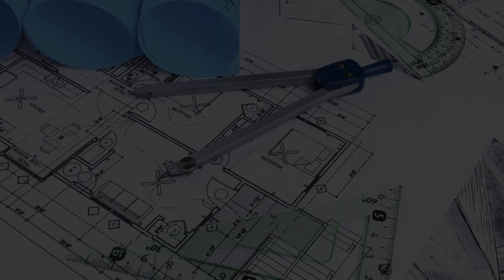THE PRESERVE - MOREHEAD CITY, NC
February 2018 - Brand new aerial footage of Brown Investment Properties' newest luxury apartment community located in Morehead City, NC.